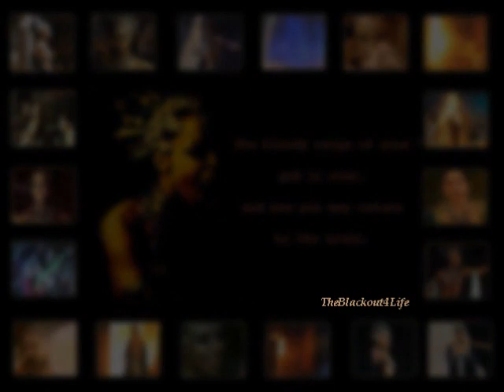QueenOfTheDamned: Track 6 - Papa Roach - 'Dead Cell'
Queen Of The Damned Sountrack:
Track 1:
Track 2:
Track 3:
Track 4:
Track 5:
Track 6:
Track 7:
Track 8:
Track 9:
Track 10:
Track 11:
Track 12:
Dry Cell - Body Crumbles.
Track 13:
Tricky - Excess
Track 14:
KidneyTheives - Before I'm Dead

xXx